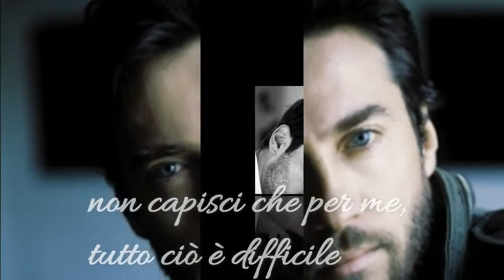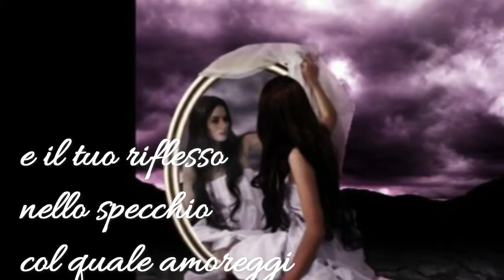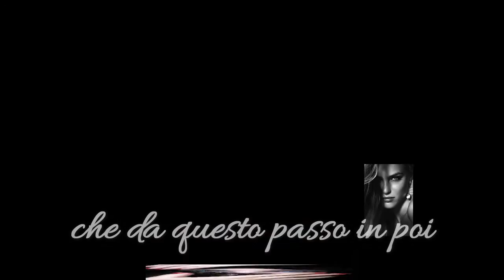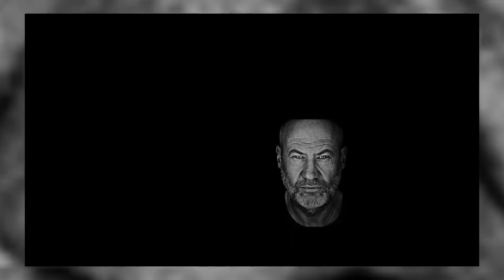A Gentleman's Exuse me – Fish.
Un addio...